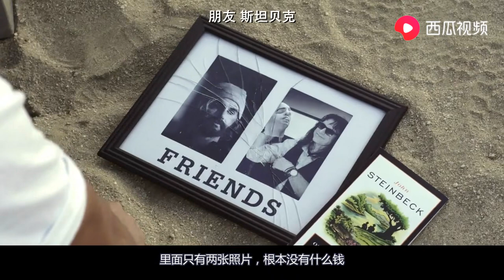这部电影告诉我们，千万别太信任别人，即使是你最好的朋友！